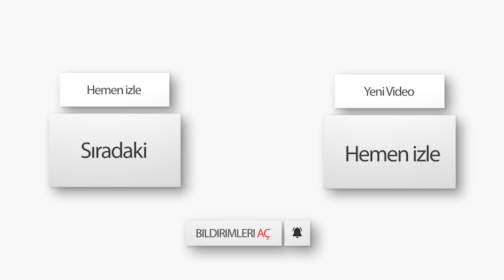Şirketler Kazanıyor Sen Kaybediyorsun!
Volkan Öztürk kanalından selamlar. Kanalımda sizler için bilgilendirici ve eğitici konuları işliyorum. Bu videomuzdaki konumuz

Aşağıdaki makale Boston Globe'den Teresa ile The Guardian'dan ekonomist Robert ayrı ayrı yazdığı makalelerin birleştirilmiş kısa bir özeti.
Bizlerin yıllardır anlattığı bazı meseleleri küresel medyanın kenarından köşesinden seslendirmeye başlaması azıcık dahi olsa ümit veriyor.
Ekonomist Robert Rich ise enflasyonun arkasında ücretler değil, kurumsal açgözlülük var diyor ekliyor, 'fiyat kontrollerinin zamanı geldi.'
Şirketler, fiyatlarını daha da yükseltmek için artan maliyetleri bahane ederek rekor karlar elde etti
Temel ekonomik sorun kar-fiyat enflasyonudur. Firmaların fiyatlarını artan maliyetlerinin üzerine çıkarmalarından kaynaklanmaktadır.
Şirketler, artan bu maliyetleri - malzeme, bileşen ve işçilik - fiyatlarını daha da yükseltmek için bahane olarak kullanıyor ve bu da daha büyük karlarla sonuçlanıyor. Bu nedenle şirket kârları, yarım yüzyılı aşkın süredir görülmeyen seviyelere yakın.
Şirketler, çok az rekabetle karşı karşıya kaldıkları için müşteri kaybetmeden fiyatları yükseltme gücüne sahiptir. 1980'lerden bu yana, tüm Amerikan endüstrilerinin üçte ikisi daha yoğun hale geldi.
Marketler: Sadece dört şirket tüm et ve kümes hayvanı işlemenin yüzde 85'ini kontrol ediyor. Ülkenin tohumluk mısırının çoğunun fiyatını sadece bir şirket belirliyor. Sadece iki dev firma tüketici ürünlerine hükmediyor.
İlaç pazarlama: Sadece 5 dev şirketten oluşuyor.
Hava yolculuğu: Havayolu endüstrisi, 1980'de 12 taşıyıcıdan bugün sadece dörde çıktı.
Bankacılık: Wall Street, mevduatlara ödedikleri faiz ile kredilerden aldıkları faiz arasındaki farklar üzerinden rekor kârlar elde ederek beş dev bankada birleşti.
Genişbant: Üç dev kablo şirketi hakim.
Otomobil bayileri, otomobillerin perakende fiyatlarını yükseltirken rekor kar elde ediyor.
Procter & Gamble, çocuk bezi ve tuvalet kağıdı gibi temel ihtiyaç maddelerinin fiyatlarını yükselttiğinde, Kimberly-Clark fiyatları düşürmez. Bunun yerine fiyatları da yükseltiyor. Tüketici ne yapacak, bebeklerinin poposuna havlu mu saracak?
Pepsi'nin geçen yıl fiyatları artırmasından kısa bir süre sonra, tek büyük rakibi olan Coca-Cola da aynı şeyi yaptı.
ABD Temsilciler Meclisi Ekonomik ve Tüketici Politikası Alt Komitesi, bazı şirketlerin rekor kar elde edebilmek için nasıl saçma fiyat artışları yaptığını açıklayan bir analiz yayınladı .
Daha da kötüsü, yatırımcılarla yaptıkları kazanç çağrılarında, enflasyonu fiyatları mantıksız bir şekilde yükseltmek için bir örtü olarak kullandıklarını ve asla düşürmediklerini açıkça kabul ediyorlar.
Raporda utanmadan söylüyorlar:
Kroger:  Bizim işimizde biraz enflasyon her zaman iyidir."
Autozone: "Enflasyon yükseldikçe... fiyatlandırmamız da hareketlendi. Enflasyon, perakende fiyatlandırma açısından gördüğümüz kadarıyla biraz dostumuz oldu.
HB Fuller (Endüstriyel yapıştırıcılar üretiyorlar): Bu artışların arka ucunda fiyatları düşürmüyoruz.’
Gaz fiyatları düşmeye başladı, ancak büyük petrol hala pompadaki fiyatları ham petrolün maliyetinden çok daha fazla yükseltme gücüne sahip. Vb.
Rich, cesur bir antitröst yaptırımı esas alınmalı çağrısında bulunuyor:
'Güvenilir antitröst yaptırımı tehdidi bile şirketleri, fiyatları maliyetlerinden daha fazla yükseltmekten caydırabilir. Bir beklenmedik kar vergisi de yardımcı olabilir. Bu, üretici fiyat endeksinin tüketim malları üretme maliyetlerini aşan fiyat artışları için geçici bir vergi olacaktır.’ vs.
Şu anda yaşadığımız enflasyon, aşırı işçi gücünden elde edilen ücret kazançlarından kaynaklanmıyor. Aşırı şirket gücünden elde edilen kar kazançlarından kaynaklanmaktadır. Kontrol edilmesi gereken ücretler değil, kârlardır.
Evet, geldiğimiz nokta gösteriyor ki, tek başımıza bir hiçiz. Ve ne yaparsak yapalım, müptezel yöneticilerin aldıkları kararlar ile cebimizde para eksilmeye devam ediyor. Üzücü olan, büyük çoğunluk hala birilerinin bizleri gelip kurtaracağı aptallığıyla hayatlarına devam ediyor oluşu…’’ (Teresa, R. Rich. RAP)